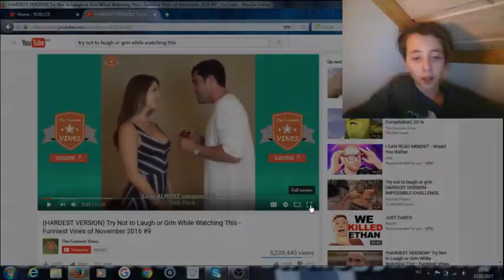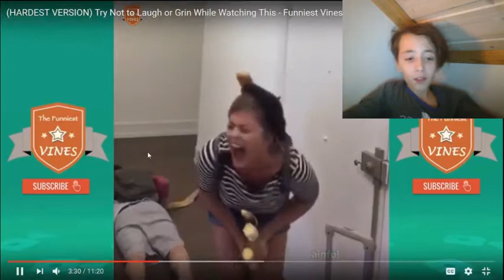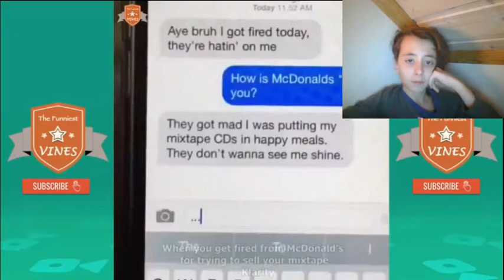You Laugh? You Loose! Challange